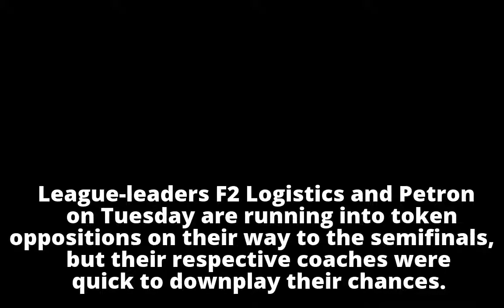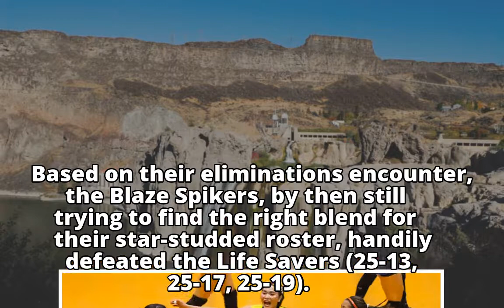F2 Logistics, Petron face light rivals